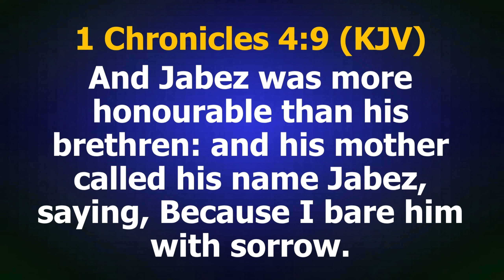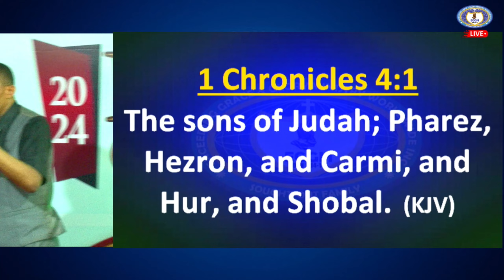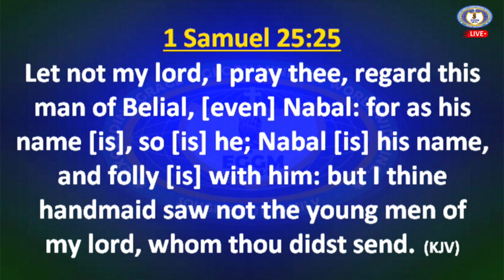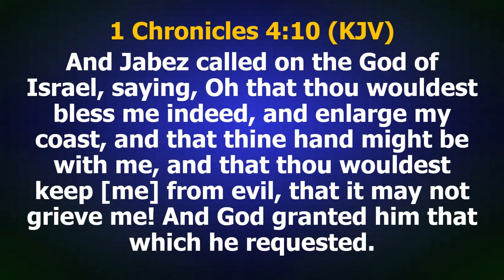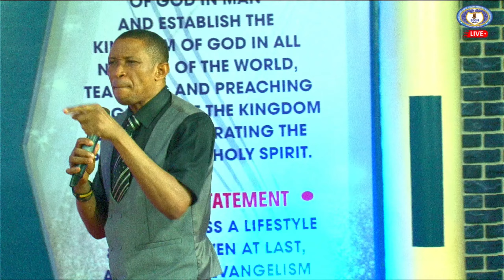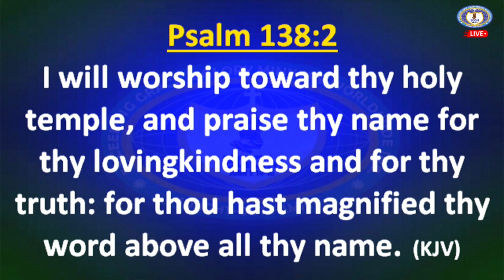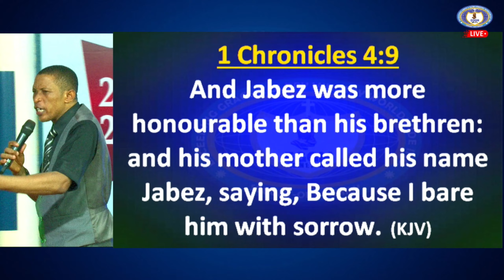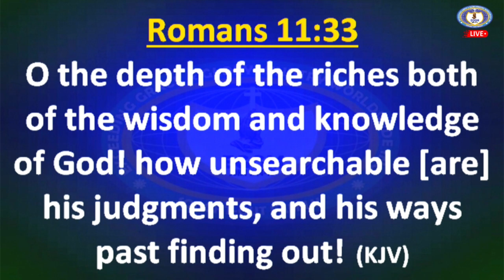IN THE FOOTSTEPS OF JABEZ | Michael Ereokon PhD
BRINGING THE FULNESS OF GOD IN MAN...